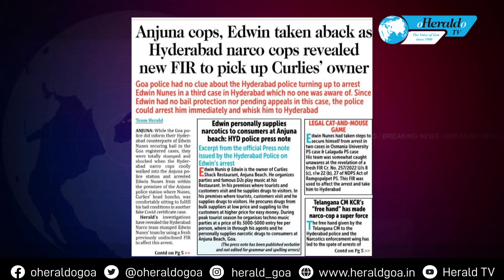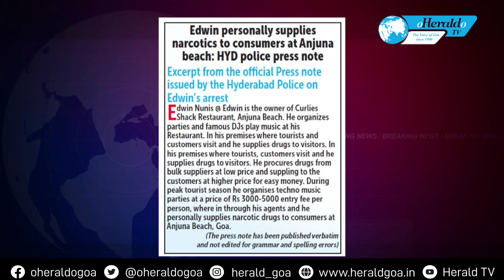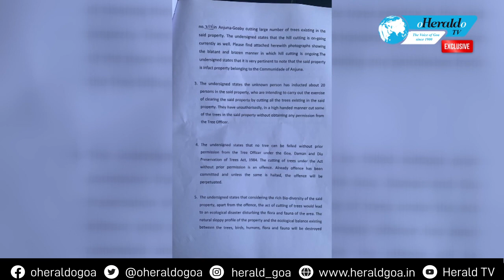Herald TV Konkani Khobro 8 November 2022